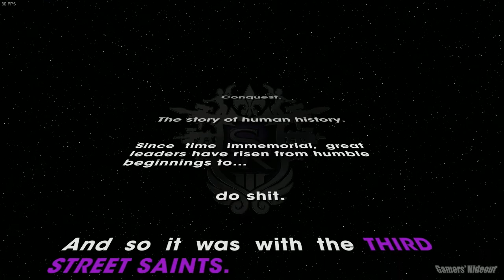Saints Row: The Third (PC) Gameplay - First One Hour of Story Mode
Playing and recording again in better graphic quality than my old videos. And this, is still nice game :)